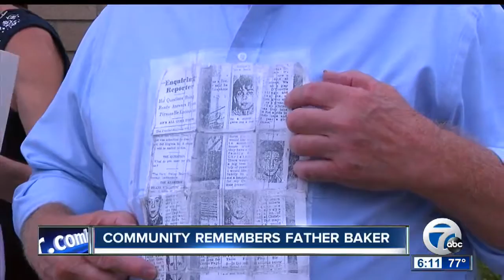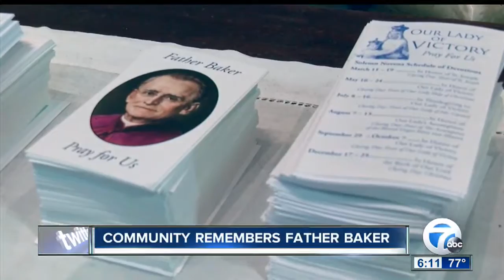Community honors and remembers Father Baker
Our Lady of Victory Basilica honored Father Nelson Baker during a special service Sunday afternoon, where even several "Baker Boys" were present. These are men who grew up in the institutions Father Baker created.

7 Eyewitness News is Buffalo's Source for news, sports, weather, and good things happening every day.